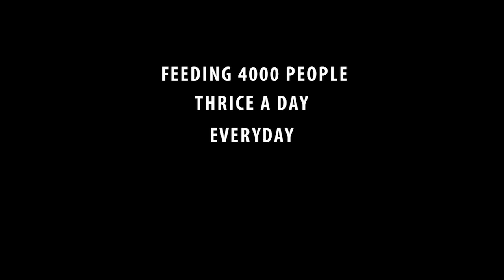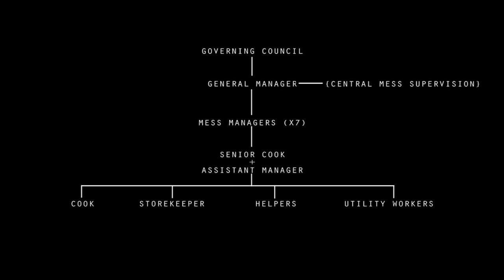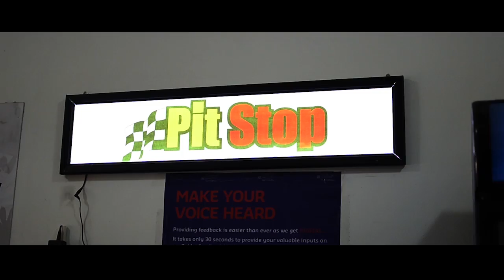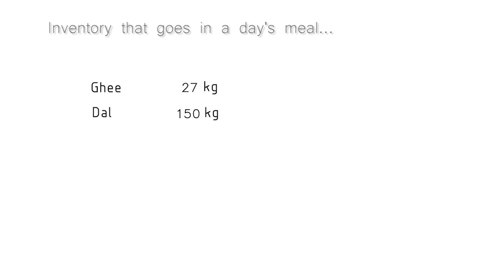Pilani on a Plate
Here we present a documentary short film on the delicious (:P) mess food of BITS Pilani.

Documentary team- Manan Ramnani, Vedant Sapra, Nipun Jain, Arshad Latifa Saikia, Deepansh Bhargava.